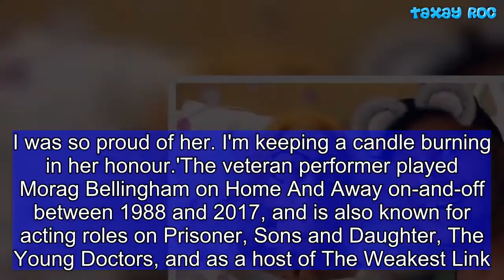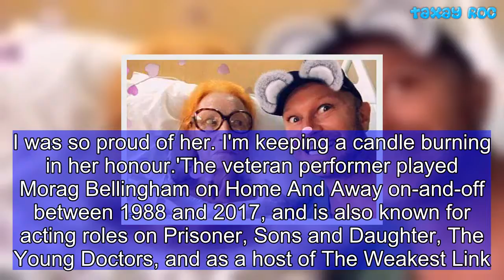A private funeral is held in Sydney for beloved actor Cornelia Frances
Former Home And Away star Cornelia Frances died aged 77 on Monday, May 28, after losing her battle with cancer.And on Thursday, a private funeral organised by her son Lawrence Eastland was held in Sydney to farewell the beloved Australian actress.Lawrence spoke to Woman's Day on Monday about his loss: 'Mum was my best friend, we had no secrets. I was so proud of her. I'm keeping a candle burning in her honour.'The veteran performer played Morag Bellingham on Home And Away on-and-off between 1988 and 2017, and is also known for acting roles on Prisoner, Sons and Daughter, The Young Doctors, and as a host of The Weakest Link.   Share this article   Share   Cornelia was diagnosed with bladder cancer in 2016, and although she underwent chemotherapy and radiation treatment, the cancer spread to her hip and spine.According to the publication, friends and family told outrages stories and fond memories they shared with the late star at the private funeral. Lawrence says what he'll miss most about his mother is her smile, her generosity of spirit and her sparkling sense of humour.   Lawrence had previously shared a heartbreaking photo of his mother in her final days on Instagram, following her death.'A very personal photo of my mum during one of her resting moments. She is so peaceful, soft and serene. I truly love this woman,' he wrote in the touching tribute.He also told the publication: 'I was by her side, holding her hand when she took her last breath. She slipped away in her sleep. It was serene. There was no pain. I feel relieved that Mum is finally at peace.'   Lawrence said in her final months, friends and family members regularly visited the sick actress, noting Home And Away's Ray Meagher frequently provided company at her bedside. Ray, who played Cornelia's on-screen brother Alf Stewart said on Tuesday: 'Cornie was an incredibly loved and valued member of our cast over many, many years.'Home and Away stalwart Ada Nicodemou, 41, who has played Leah Patterson-Baker since 2000, also shared her condolences: 'Cornelia was very loved and respected. She'll be sadly missed.' Lawrence's father, Cornelia's former husband Michael Eastland, died of cancer just four years before his mother was diagnosed in 2016. Meanwhile, it's believed Cornelia could be honoured with a posthumous award at the Logies this July.TV Tonight reports that while the veteran actress, who also starred in Sons and Daughters and The Young Doctors, cannot be recognised with the Hall of Fame award, there is a push for her to be honoured with an accolade. Cornelia was nominated for a Logie six times throughout her career.